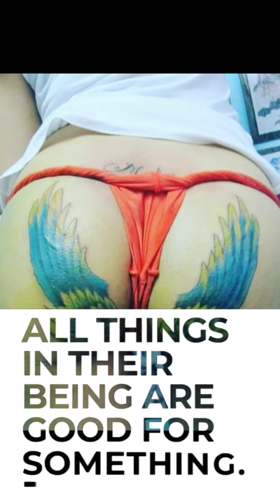she was so disappointed of her Engagement ringtattoo, she's the one tattoo her self with an X on it.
this lady was so disappointed of her ex boyfriend she's the one tattoo her ring with an X on it.
it means a Cancelled!
cancelled cancelled!!!
IMMORTALTATTOO located at Building A Level1 of Tiendesitas mall Ortigas east (frontera Verde) Ortigas ave. Cor C5road pasig City Manila Philippines
Frank